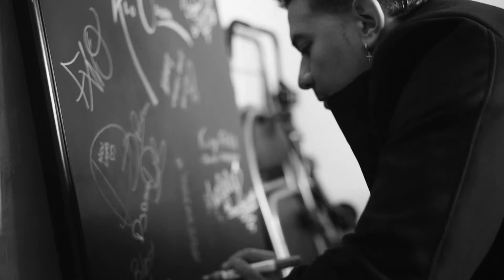JAIDC INTERVIEW -PLUGGED (TOP 6 BACHATA ARTIST)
negros party, negrosparty, la x 96.3, podcaster, influencer, univision radio, on air personality, a lo oscuro with Negrosparty, a lo oscuro with negro